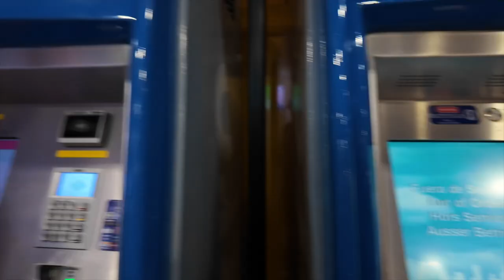Stuttgart kommt - Destino Madrid 🇪🇸